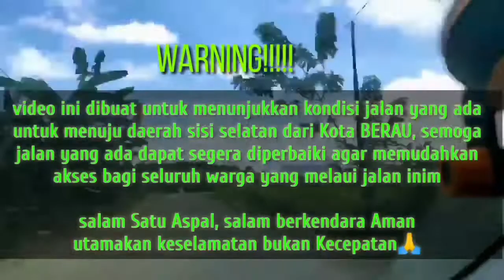Tanjung Redeb - Talisayan‼️CarVlog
assalamualaikum.
selamat datang dan terimakasih sudah datang di chanel saya yg super ruwet dan hamburadul yang isinya campur campur mirip gado gado. 😄😄😄😄